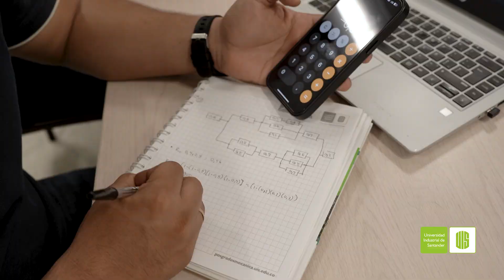Especialización en Gerencia de Mantenimiento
¡Descubre todas las oportunidades de posgrado que la Universidad Industrial de Santander (UIS) tiene para ti!
Ingresa al enlace para conocer en detalle nuestra oferta académica.